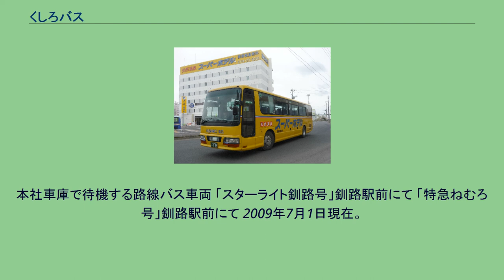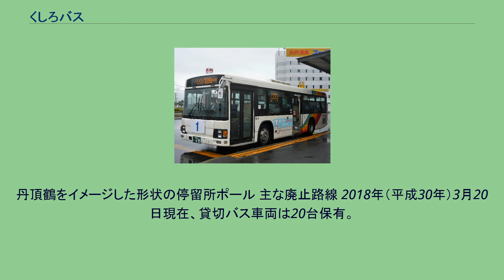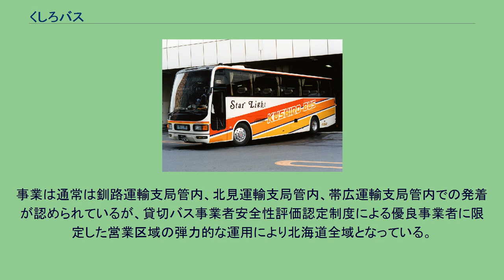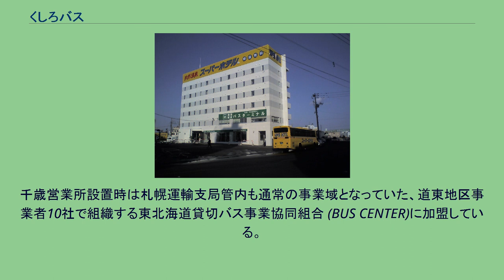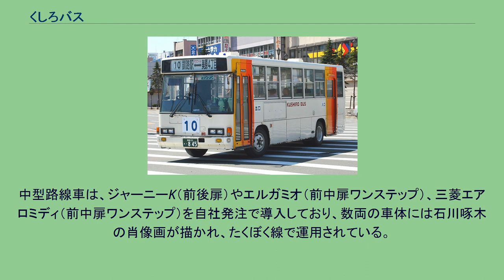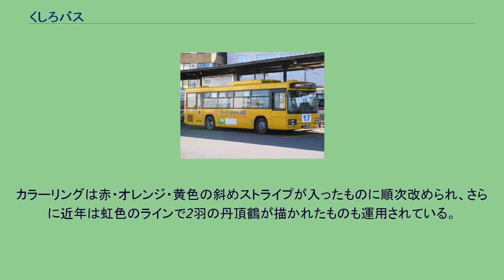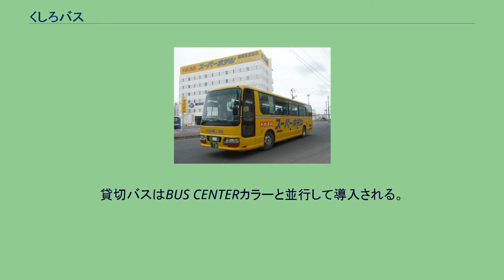くしろバス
くしろバス株式会社は、北海道釧路市に本社を置きバス事業を行う日本の会社である。
路線バス車両は2017年（平成29年）3月31日現在で86台保有する。
本社車庫で待機する路線バス車両 「スターライト釧路号」釧路駅前にて 「特急ねむろ号」釧路駅前にて 2009年7月1日現在。
スターライト釧路号 特急ねむろ号 2021年10月1日改正。
断りがない限り下り方向の経路を記載する。
丹頂鶴をイメージした形状の停留所ポール 主な廃止路線 2018年（平成30年）3月20日現在、貸切バス車両は20台保有。
事業は通常は釧路運輸支局管内、北見運輸支局管内、帯広運輸支局管内での発着が認められているが、貸切バス事業者安全性評価認定制度による優良事業者に限定した営業区域の弾力的な運用により北海道全域となっている。
千歳営業所設置時は札幌運輸支局管内も通常の事業域となっていた、道東地区事業者10社で組織する東北海道貸切バス事業協同組合 (BUS CENTER)に加盟している。
車両は2018年（平成30年）7月28日現在で114台保有する。
一般路線車は古くよりいすゞ自動車の車両を中心に導入している。
1980年代末より中古車両を導入しており、在籍する大型路線車はノンステップバス4両を除いてすべて移籍車両。
中型路線車は、ジャーニーK（前後扉）やエルガミオ（前中扉ワンステップ）、三菱エアロミディ（前中扉ワンステップ）を自社発注で導入しており、数両の車体には石川啄木の肖像画が描かれ、たくぼく線で運用されている。
2010年代になり、移籍導入と併せて大型のノンステップバスの新製導入が進んでいる。
高速バスや貸切バスは三菱ふそうトラック・バスの中古車両が多い。
カラーリングは赤・オレンジ・黄色の斜めストライプが入ったものに順次改められ、さらに近年は虹色のラインで2羽の丹頂鶴が描かれたものも運用されている。
貸切バスはBUS CENTERカラーと並行して導入される。